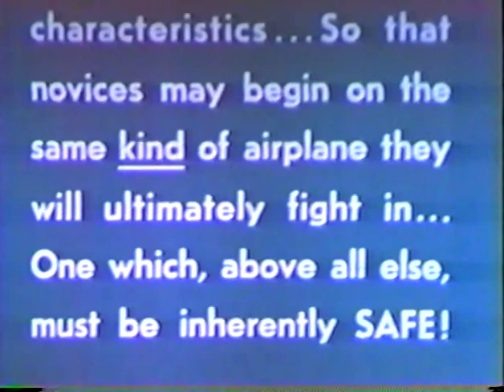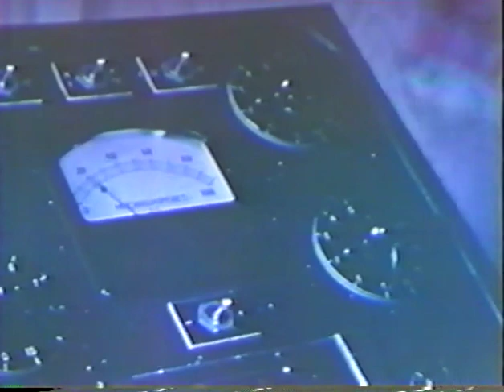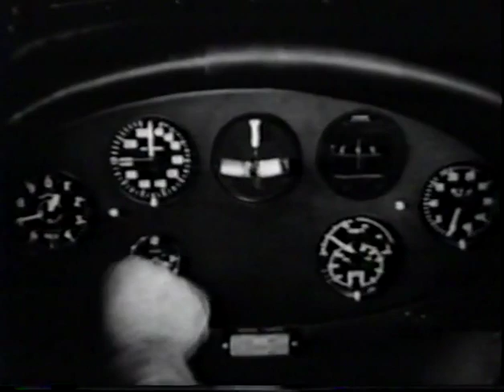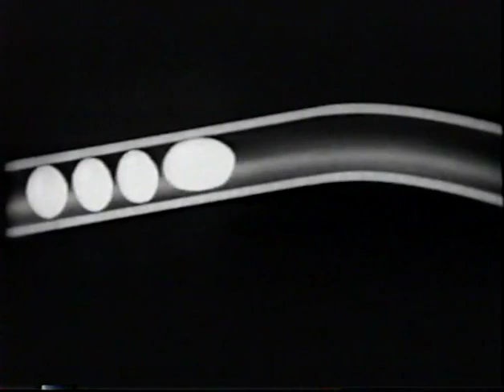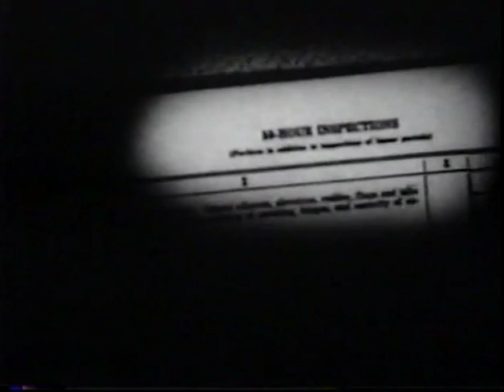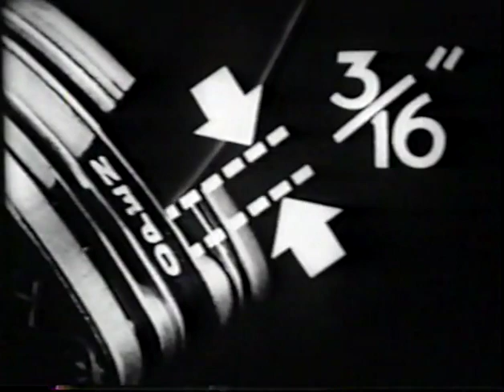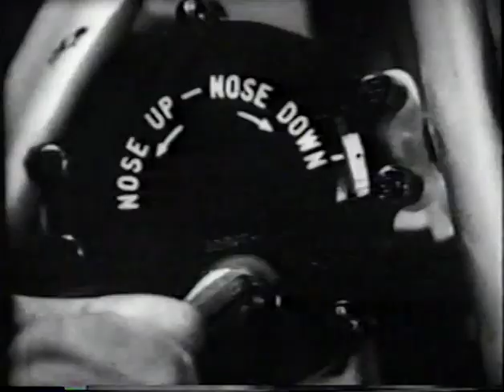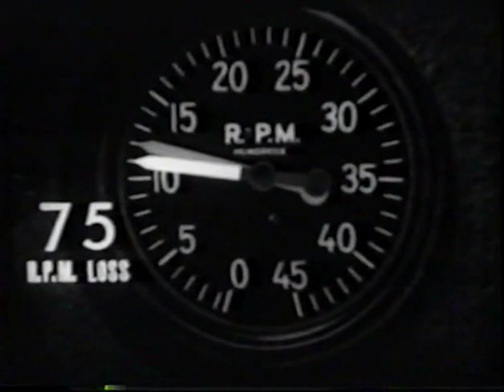Fairchild PT 19